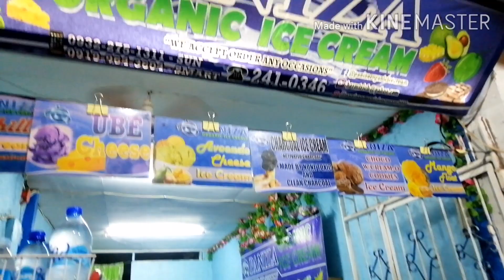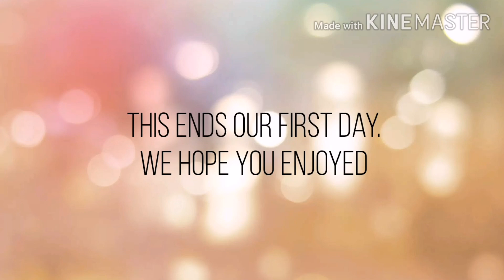VLOG#1 - WEEKEND TRIP IN DAVAO ❤️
Our first adventure in 2020.
A lot of firsts on this trip!